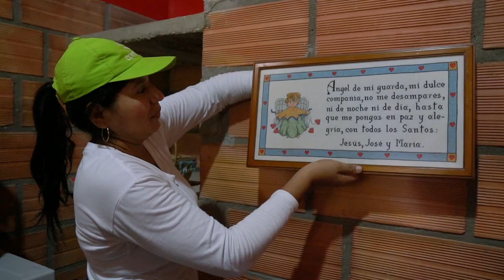Entrega Clarita Silva, San Marcos, Sucre.- Fundación Compasión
▶ Encuentra más videos aquí: (Play list viviendatón, Entregas, Solicitudes)